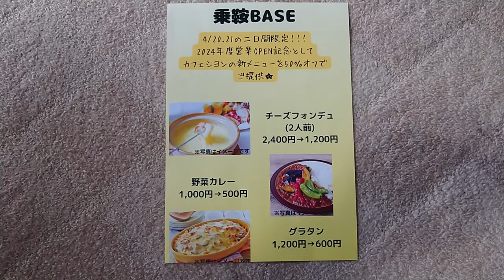「今日」の乗鞍高原 時折、風が強い乗鞍高原。乗鞍高原もようやく春の雰囲気になってきました。気持ちの良い晴れ間です。正午頃の動画映像です。（2024.04.19）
※「乗鞍自然保護センター」

Norikura Kogen today.
Norikura Kogen is windy at times.
Norikura Kogen is finally starting to feel like spring.
It is a pleasant sunny day.
Video footage from around noon. (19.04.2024)

Norikura Kogen aujourd'hui.
Norikura Kogen est parfois venteux.
Norikura Kogen commence enfin à ressembler au printemps.
C'est une agréable journée ensoleillée.
Vidéo prise vers midi. (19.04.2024)

Norikura Kogen heute.
Auf dem Norikura Kogen ist es manchmal windig.
Der Norikura Kogen beginnt endlich, sich wie der Frühling zu fühlen.
Es ist ein angenehm sonniger Tag.
Videomaterial aus der Mittagszeit. (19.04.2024)

Norikura Kogen oggi.
Il Norikura Kogen è a volte ventoso.
A Norikura Kogen inizia finalmente a sentirsi la primavera.
È una piacevole giornata di sole.
Filmato intorno a mezzogiorno. (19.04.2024)

今天的乘鞍高原
乘鞍高原有时风很大。
乘鞍高原终于有了春天的气息。
天气晴朗。
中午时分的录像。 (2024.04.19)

Norikura Kogen vandaag.
Norikura Kogen is soms winderig.
Norikura Kogen begint eindelijk lenteachtig aan te voelen.
Het is een aangename zonnige dag.
Videobeelden van rond het middaguur. (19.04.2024)

الحرية لفلسطين!